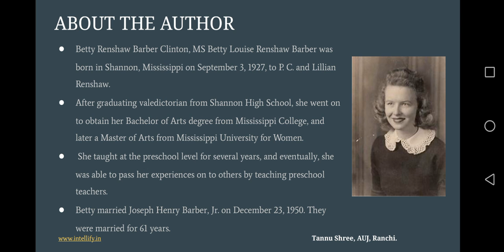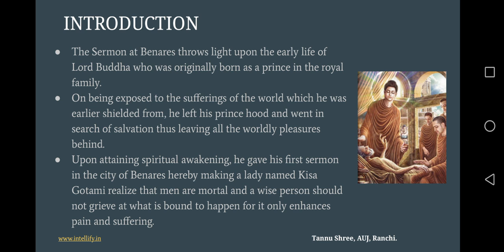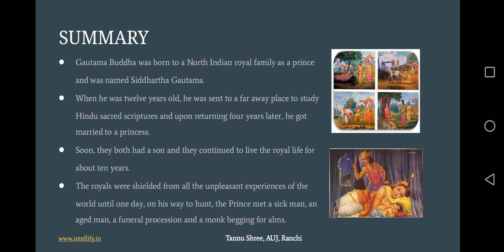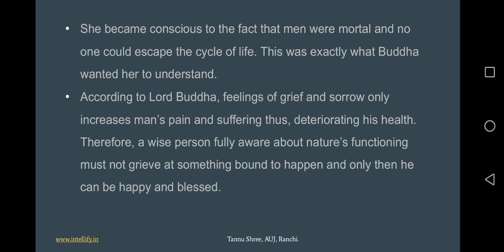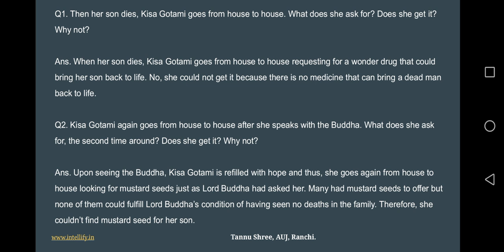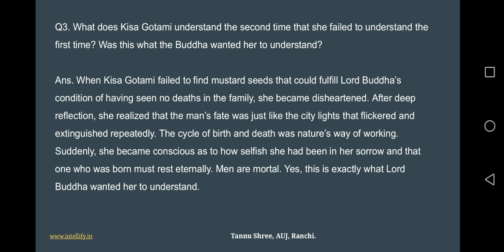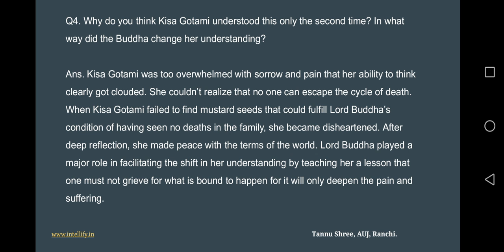The_Sermon_At_Benares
English Literature _Class-10_Chapter-10